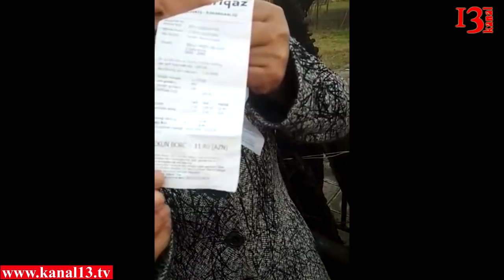"Qaz idarəsi yanğın zamanı sıradan çıxımış sayğacın cəriməsinə mənə ödətmək istəyir"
Kanal 13 internet televiziyasının  whatsapp ünvanına vətəndaşdan növbəti şikayyət daxil olub. Məsələ ilə əlaqədar olaraq qarşı tərəfin də mövqeyini işıqlandırmağa hazırıq.